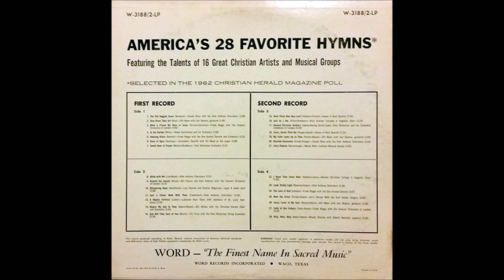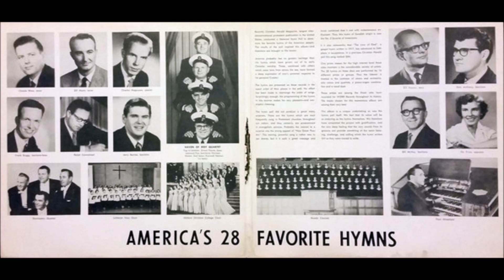Jesus, Savior Pilot Me - Haven Of Rest Quartet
If you were ever curious about the top 28 hymns that Americans voted for in 1962, this is for you!  Released in 1963, this record was put out by Word Records - "The Finest Name In Sacred Music".  Further description reads "Featuring the Talents of 16 Great Christian Artists and Musical Groups".  Ripped this record into mp3s - I don't have the best record player, but I hope you enjoy all the same!